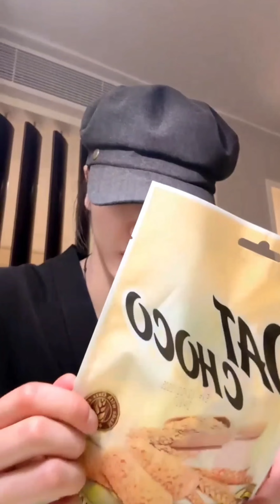231005 떵화 팝 [lndonesia]